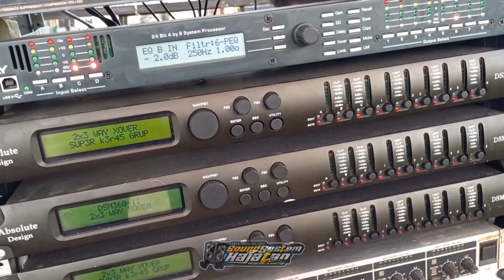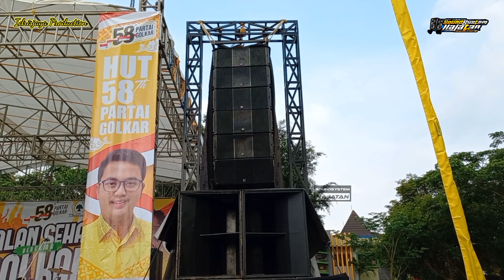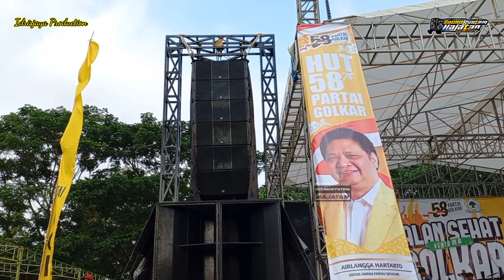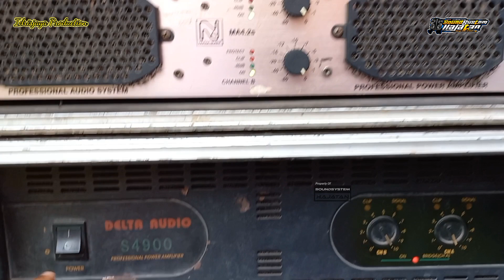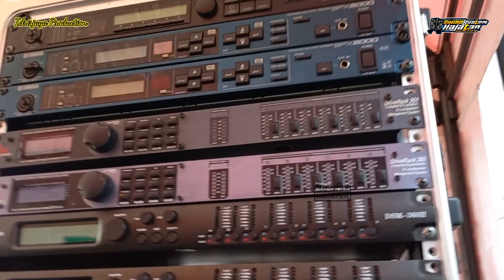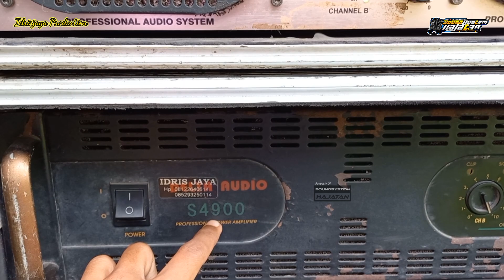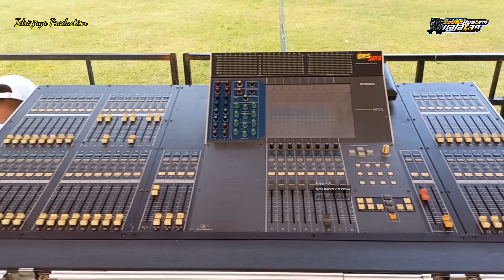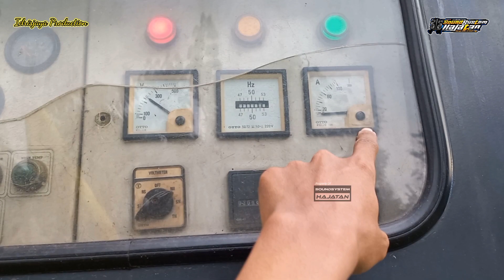Sound Event 25.000 watt JBL Aktif Original || Idris Jaya Production Tampil Menggelegar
Assalamu'allaikum wr.wb
Terima kasih sudah mengunjungi Channel soundsystem jawatengah, Channel ini mengenalkan sound system hajatan dari beberbagai penjuru di Jawa Tengah, Semoga Channel kami ini bisa bermanfaat buat sedulur" pecinta audio sound system semuanya,

Untuk Alamat dan Nomer Wa dibawah ini:
Alamat: Pandeyan, Tasikmadu, Karanganyar

Dan Tonton Juga Video Review dari